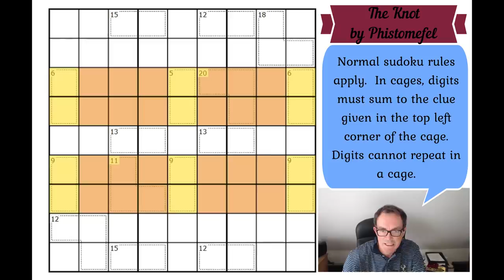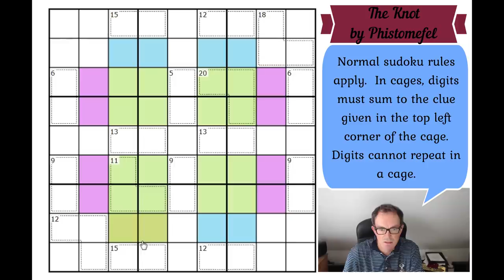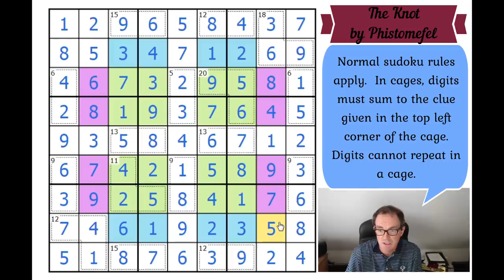Can You Escape This Knot?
Today's puzzle is by Phistomefel and is called The Knot.  It looks like an ordinary killer sudoku... in fact it is an ordinary killer sudoku but it still gives Simon a whole heap of trouble.  Play it here:

Rules:
Normal sudoku rules apply.  In cages, digits must sum to the clue given in the top left corner of the cage.  Digits cannot repeat in a cage.

Today we have released our Tour De France themed bonus puzzles for September as well as Mark's solve of The Times Monthly Special - just about the hardest cryptic crossword you'll find anywhere.

▶Logo Design◀
Melvyn Mainini